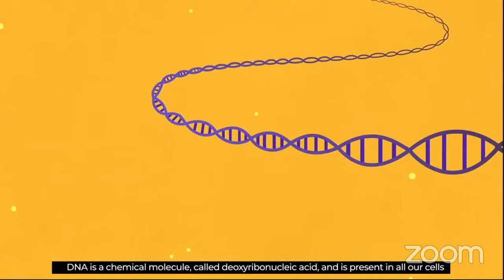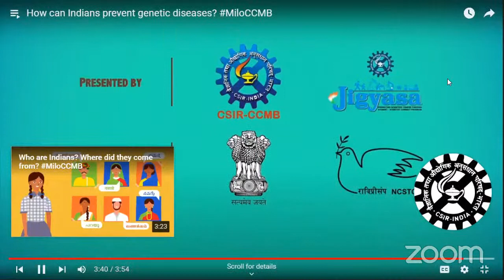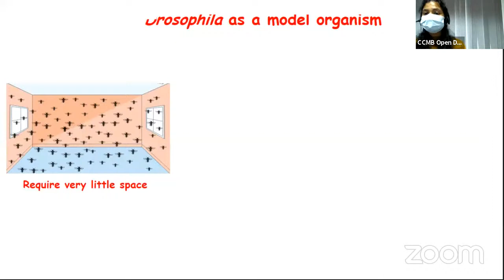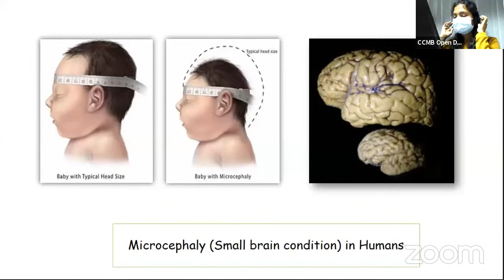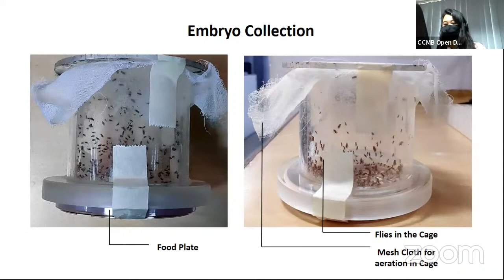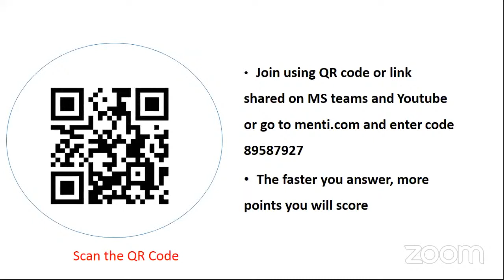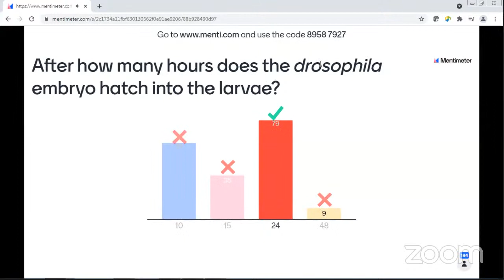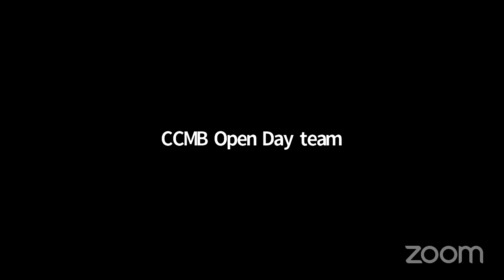CCMB Open Days 2021_Director Address and Model Organisms in Fly lab